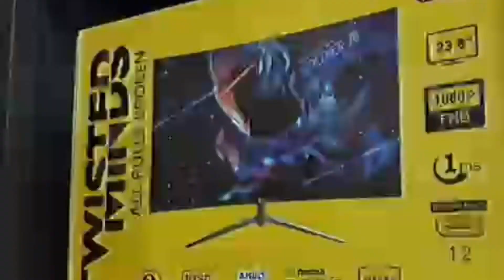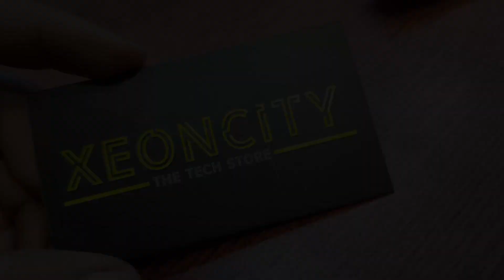PNY XLR8 3070 GAMING RGB | PRICING | REVIEW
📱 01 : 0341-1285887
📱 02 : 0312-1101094